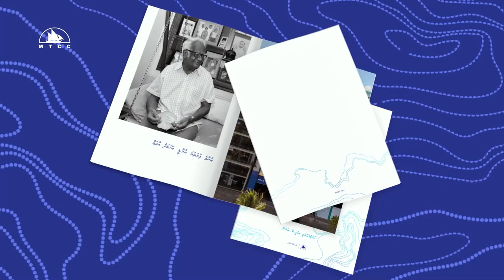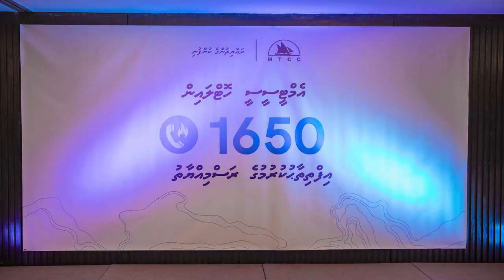MTCC 42nd Anniversary Video: MTCC ah Vaane, MTCC in Kuraane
This video was made to depict how far MTCC has reached in its illustrious 42 years. How the company has diversified and gained the trust and confidence of the government and the public. The video shows the attitude that has helped the company reach to a new level.